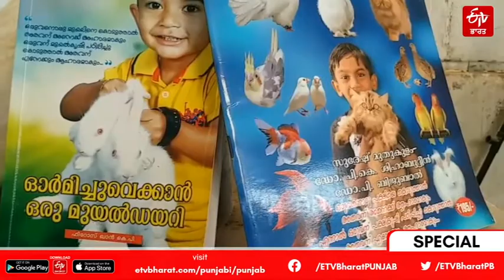ਆਪਣਾ ਪੂਰਾ ਘਰ ਚੂਹਿਆਂ ਲਈ ਦੇ ਦਿੱਤਾ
ਕੇਰਲ 'ਚ ਇੱਕ ਪ੍ਰਸਿੱਧ ਕਹਾਵਤ ਹੈ " ਚੂਹਿਆਂ ਦੇ ਡਰ ਨਾਲ ਘਰ ਸਾੜ ਦਵੋ" ਚੂਹਿਆਂ ਨੂੰ ਸਭ ਤੋਂ ਵੱਧ ਖ਼ਤਰਾ ਮੰਨਿਆ ਜਾਂ ਦਾ ਹੈ, ਪਰ ਕੇਰਲ ਦੇ ਕੁੰਡਾਈਥੋਡ (Kundayithod) ਦੇ ਵੇਲਲਿਲਾਵਯਾਲ (Vellilavayal) ਦੇ ਵਸਨੀਕ ਫਿਰੋਜ਼ ਖਾਨ ਵੱਖਰੀ ਲੀਕ 'ਤੇ ਚਲਣਾ ਪਸੰਦ ਕਰਦੇ ਹਨ। ਉਨ੍ਹਾਂ ਨੇ ਚੂਹਿਆਂ ਤੋਂ ਛੂਟਕਾਰਾ ਪਾਉਣ ਲਈ ਆਪਣਾ ਘਰ ਨਹੀਂ ਸਾੜਿਆ ਸਗੋਂ ਆਪਣਾ ਪੂਰਾ ਘਰ ਚੂਹਿਆਂ ਲਈ ਦੇ ਦਿੱਤਾ ਹੈ। ਫਿਰੋਜ਼ ਦਾ ਘਰ ਚੂਹਿਆਂ ਨਾਲ ਭਰਿਆ ਹੋਇਆ ਹੈ ਤੇ ਇਹ ਇਸ ਉੱਦਮੀ ਲਈ ਆਮਦਨੀ ਦਾ ਮੁੱਖ ਜ਼ਰੀਆ ਹੈ।